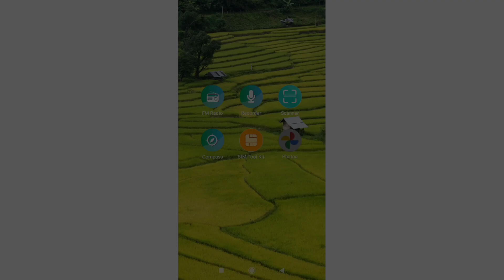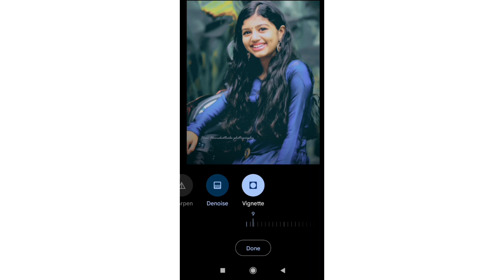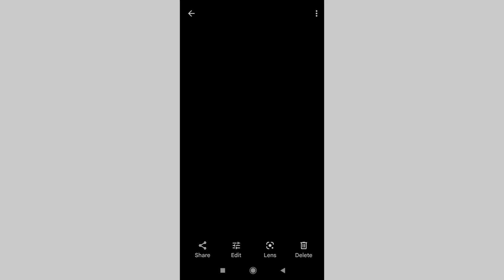Creative Mobile Photography ideas Editing ideas //Google photos editing app // 2021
RajuRajath